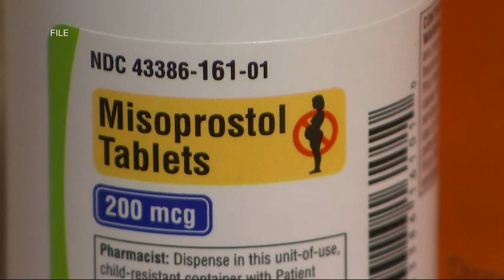Florida bill proposes banning abortion as early as six weeks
Senate Bill 300 filed by Senator Erin Grall proposes banning abortion as early as six weeks of pregnancy, instead of 15 weeks.